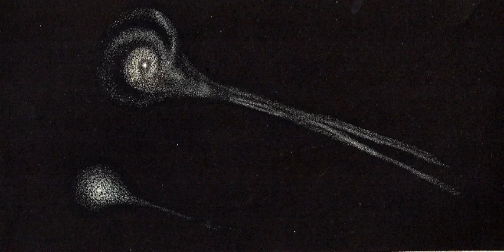Lost comet | Wikipedia audio article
This is an audio version of the Wikipedia Article:
Lost comet

- Socrates

SUMMARY
A comet is "lost" when it has been missed at its most recent perihelion passage. This generally happens when data is insufficient to reliably calculate the comet's orbit and predict its location. The D/ designation is used for a periodic comet that no longer exists or is deemed to have disappeared.Lost comets can be compared to lost minor planets, although calculation of comet orbits differs because of nongravitational forces, such as emission of jets of gas from the nucleus. Some astronomers have specialized in this area, such as Brian G. Marsden, who successfully predicted the 1992 return of the once-lost periodic comet Swift–Tuttle.